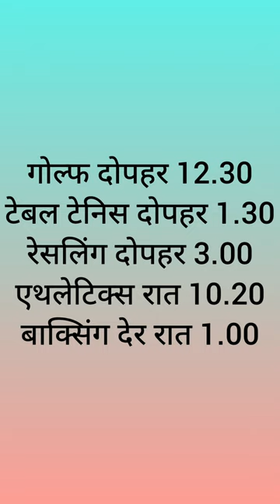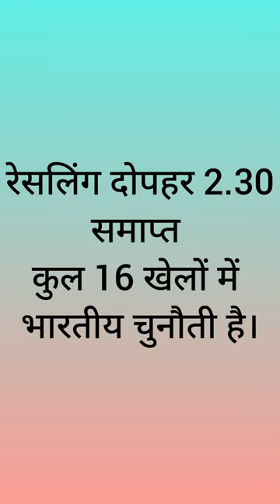Samadhan - 9,10 & 11.8.2024 Bhartiya Schedule